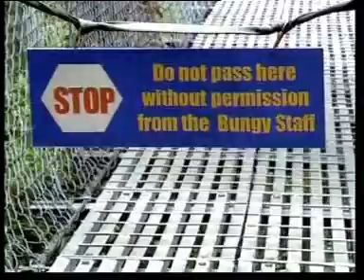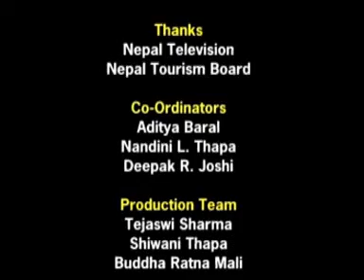Tour in Nepal